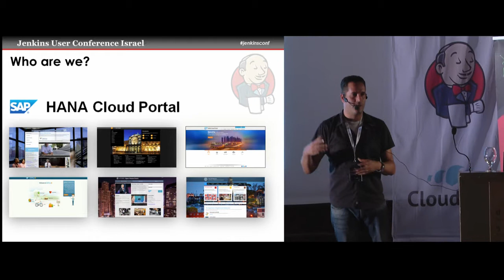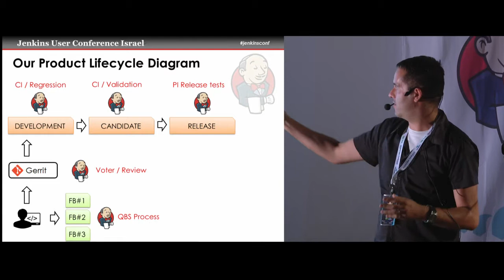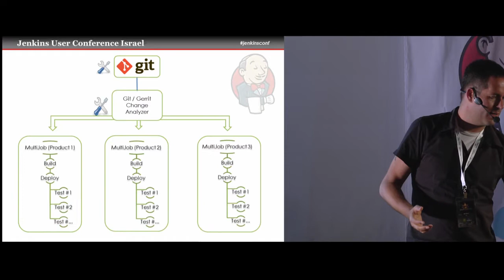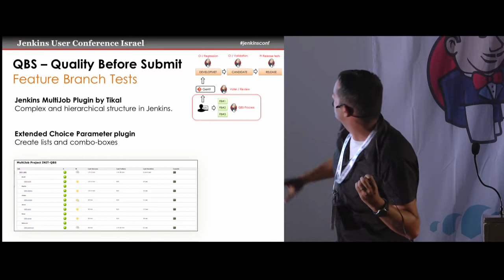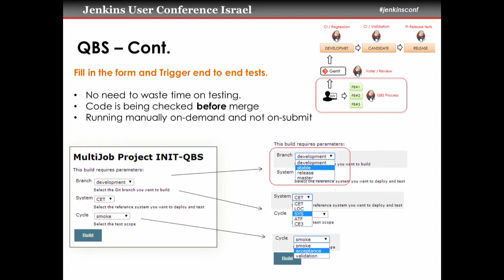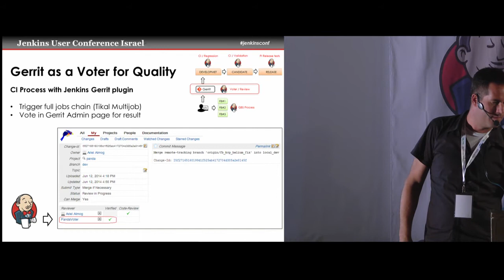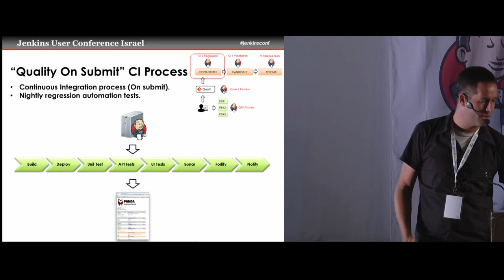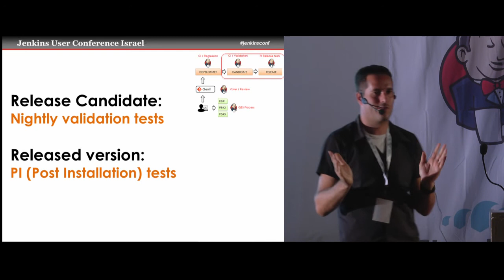[Hebrew] From IDE to Customer Using Jenkins by Nir Koren (SAP)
Video from Jenkins User Conference Israel 2014.

The evaluation of lean and agile in cloud computing have revolutionized the way we specify, prioritize and deliver value through software. I will show how SAP HANA Cloud Portal solution uses Jenkins as an end-to-end solution from the developer's PC to the customer's interactions including on-demand triggers, CI and production validation (post-installation).